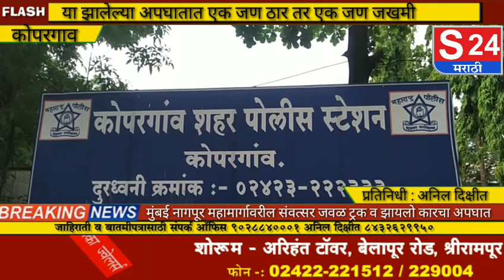कोपरगाव - मुंबई नागपूर महामार्गावर संवत्सर जवळ ट्रक व झायलो कारचा अपघात अपघातात एक ठार तर एक जखमी..